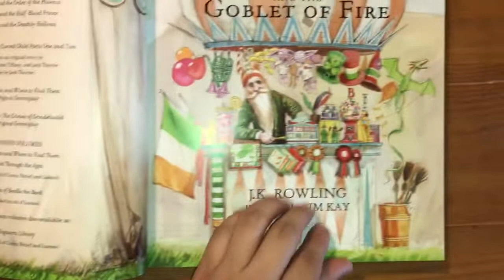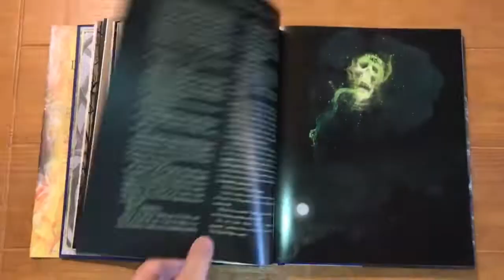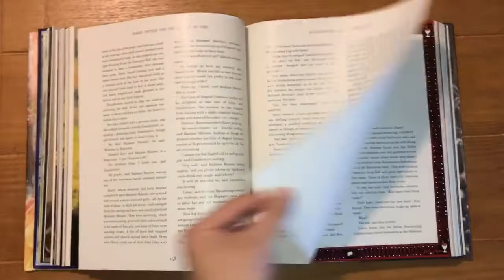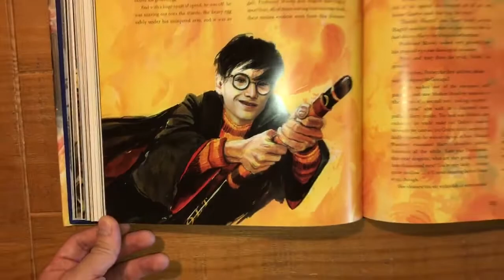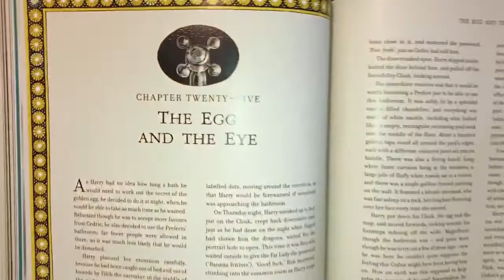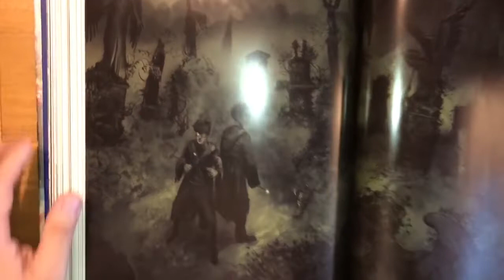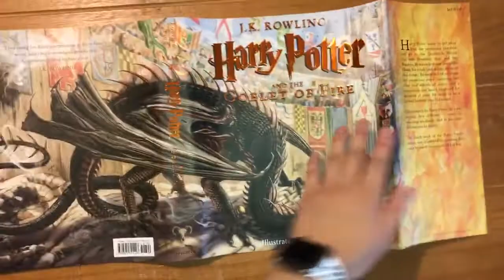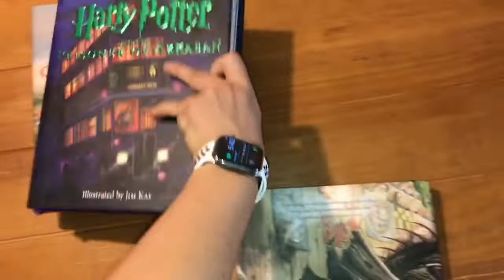Harry Potter and the Goblet of Fire Jim Kay Illustrated Edition Full Flip Through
Harry Potter and the Goblet of Fire // Illustrated Edition
By JK Rowling
Illustrated by Jim Kay
Complete Flip Through + 1-4 book comparisons
with music from The Goblet of Fire Movie
10/8/19